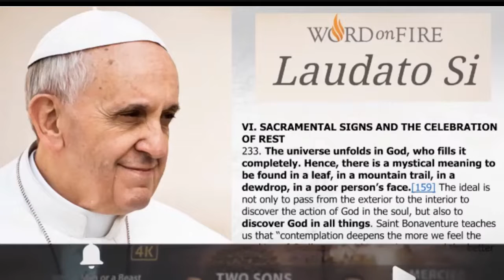How much further can the Democratic Party and Liberal Media fall into DEMENTIA???!!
Democrats are doubling down on insanity, having dragged Germany into collapse and France into an economic war against both America and Germany. Western Media keeps on with the absurd narrative that has lost all credibility but no matter since truth has long since bitten the dust as a component on journalism. The truth about the Vatican and globalist agenda.